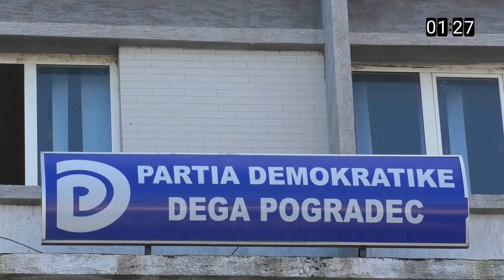Pogradec/ Çela: Tollozhina Kryebashkiaku i Pogradecit